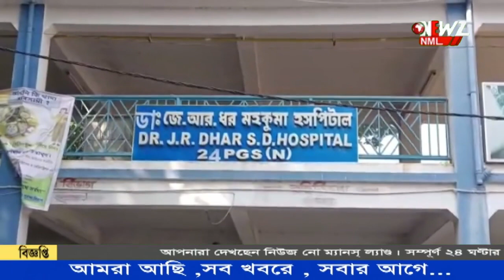বনগাঁ হাসপাতালে চিকিৎসাধীন রোগীকে মারধরের অভিযোগ।গ্রেপ্তার এক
হাসপাতালে চিকিৎসাধীন রোগীকে মারধরের অভিযোগ। ঘটনাটি ঘটেছে বনগাঁ সুপার স্পেশালিটি হাসপাতালে। হাসপাতাল সুপার ও থানায় অভিযোগ দায়ের ।  ঘটনায় এক জন কে গ্রেপ্তার করেছে পুলিশ।